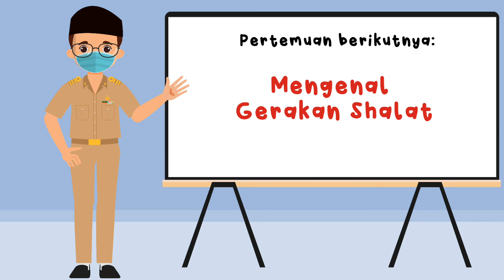HAL YANG MEMBATALKAN SHALAT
HAL HAL YANG MEMBATALKAN SALAT

Salat akan batal jika salah satu syarat atau rukun tidak dilaksanakan,
atau terjadinya hal-hal sebagai berikut.
1. Berhadas, baik hadas besar maupun hadas kecil.
2. Terkena najis yang tidak dimaafkan.
3. Terbuka aurat.
4. Berubah niat salat.
5. Membelakangi kiblat.
6. Berkata-kata dengan sengaja.
7. Makan dan minum dengan sengaja.
8. Tertawa terbahak-bahak.
9. Murtad (keluar dari Islam).
10. Bergerak tiga kali berturut-turut.
11. Menambah rukun fi’liyah.
12. Mendahului imam dengan dua rukun.

Editor : Lisanto, S.Pd.I
Materi : Vera Andriana, S.Pd.